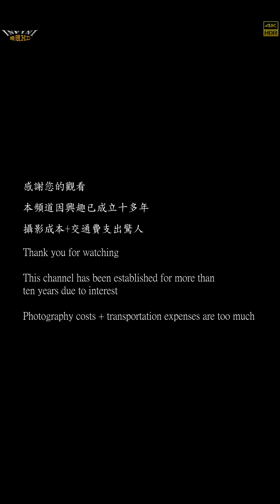【無限HD】Sexy Goddess 10(4K 60p)@海鮮開幕